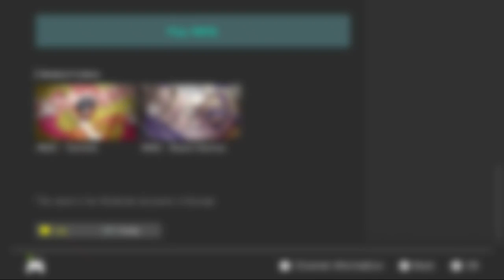NS ARMS - #4 Free News Channel Badge!